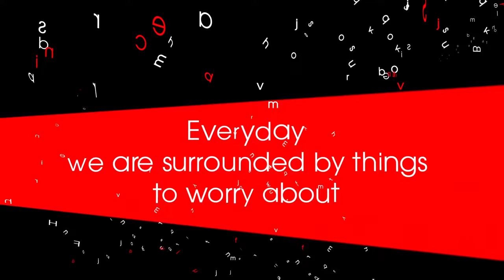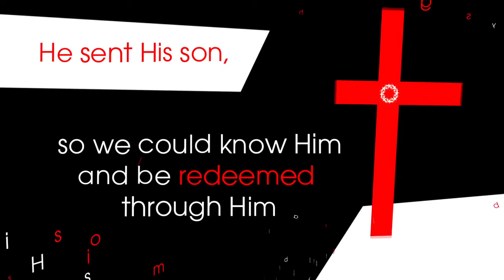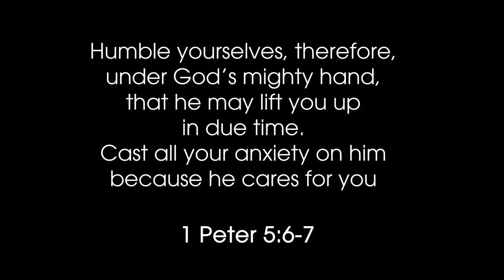Storms you can Avoid Part 3 - House of Joy Church